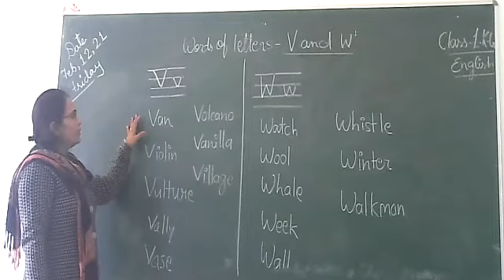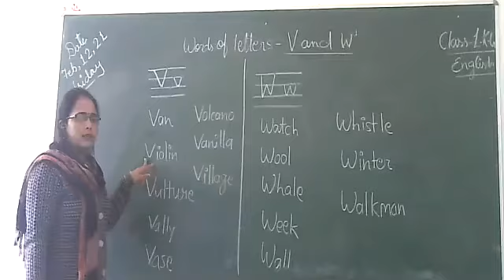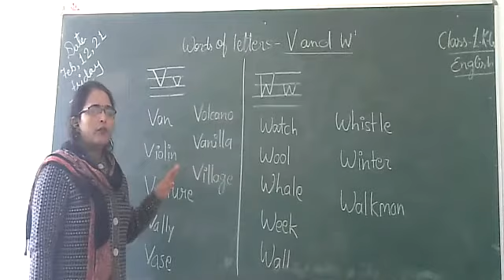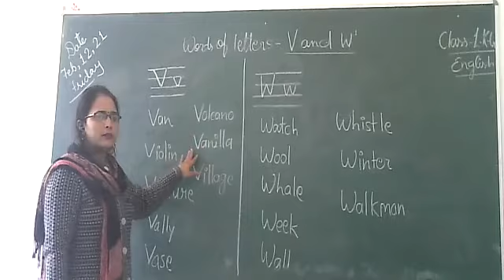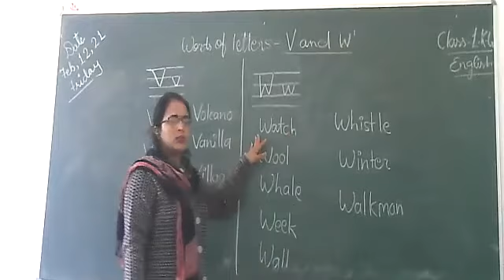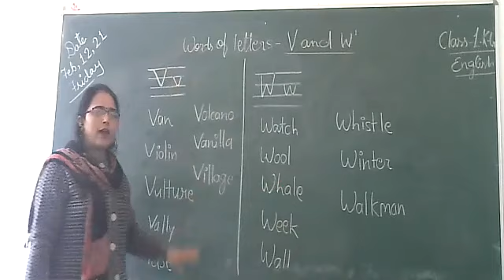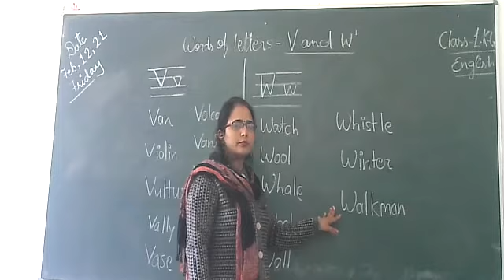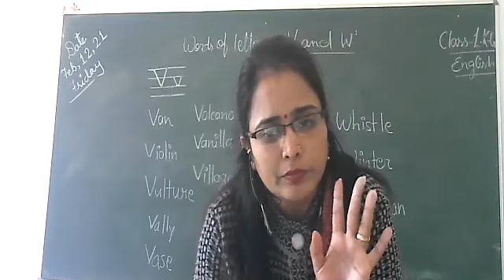class lkg eng letters V and W